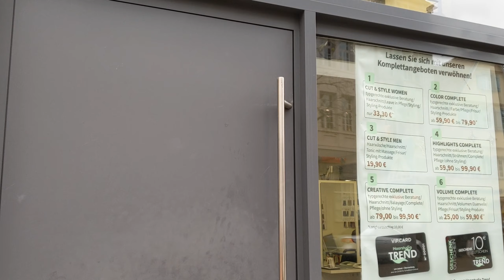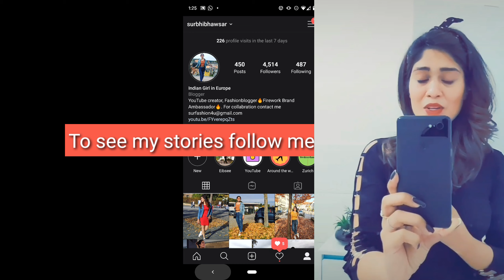जर्मनी में Haircut की कीमत | Long to Short Hair transformation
Hello All ,
Find Another Vlog and my biggest fear of changing hairstyle more important to make my hair short and that's y creating this video to show u all my fear also about hair salon in Germany .

My Instagram I'd is : Indian Girl in Europe
I'm on Instagram as @surbhibhawsar

will connect with you soon

Also watch another videos about Europe and Visa .